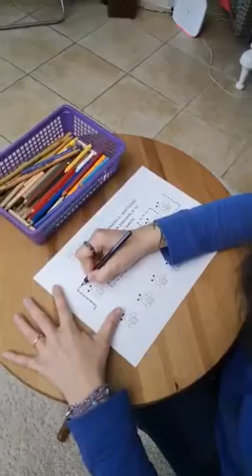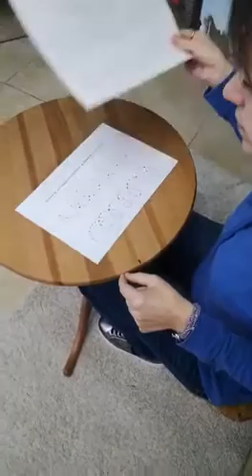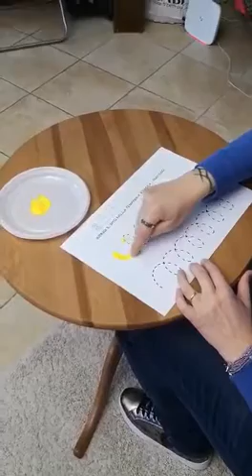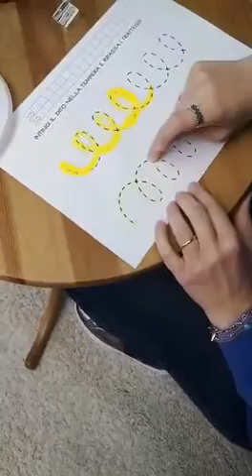Pregrafismo con l'ape Pierina e maestra Roby